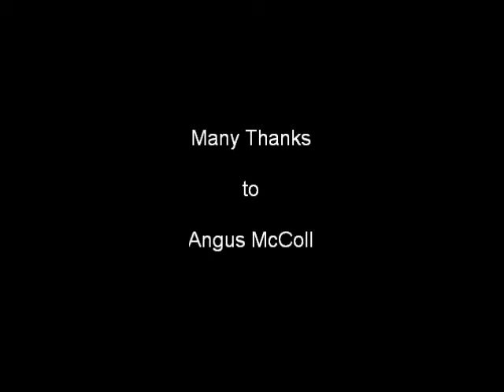Angus McColl #6 Lord Todd 2010 Recital Challenge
Angus McColl Lord Todd 2010 Recital Challenge